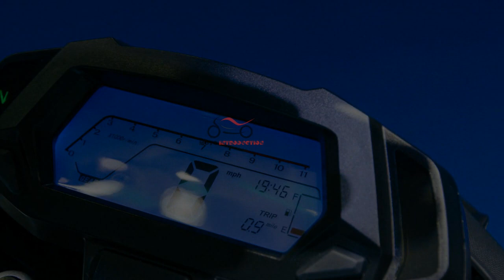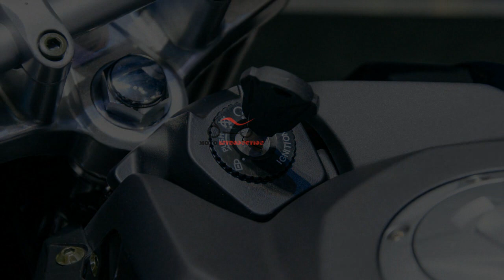[BMS18] 2018 GPX Razer 220 body colored LED, priced 2000$ in Thailand | Details GPX Razer 220 2018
GPX is a Thai motorcycle manufacturer and has recently been making a comeback in Southeast Asia through beautifully designed models such as Gentleman, Legend and mini street bike models such as Demon. Coming to BMS18 , the GPX debuted the all-new Razer 220 . The naked bike is the largest car in the GPX family.
Razer is a stylized word from Razor. Perhaps the design style of the GPX Razer 220 has a lot of bold cut lines. I say it funny "look" as a real knife. Especially when viewed from the top of the car. The front light cluster seems to have been inspired by KTX's naked bike line. But the impressive M-shaped daylight is the way the GPX "sets the tone" in the world of two-wheelers. The GPX Razer 220's front and rear lights are powered by LED technology. Interesting on the Razer 220 is the GPX equipped with two body LEDs
put on the side of the tank. This light will always light from the moment we turn on the key, similar to the DRL daylight. The use of car body LEDs is probably helping the car ride from either side to easily see the Razer 220 from afar. Especially when it comes to intersections such as the fourth, roundabout, ... Although the 220 cc model, but the design of the Razer 220 still feels small, neat and fun. The Razer 220's large, high-resolution dimensions are 800 x 1.945x 1.095 mm. However, the 220 cc is also heavyweight when weighing 150 kg. The height of this naked bike is 800 mm. For me, this height is quiet, just not with me.
The tail of the Razer 220 looks pretty good too. The LED backlight cluster seems to borrow the design of the Ducati Panigale. The Razer 220's front brakes are single, but the front brake has two pistons, and the rear brake shoe has only one piston. Unfortunately, the naked bike 200 cc is not equipped with anti-lock brake ABS. I do not understand why GPX chose moss green to mix snail and plastic parts. Because this moss green looks at it "drooping" against the overall black parts around for a sturdy, trusting feel. The front suspension is up side down. The rear suspension is a dual-purpose, single-stage adjustable soft hardness. But the metal water of the tree after the feel of the toy.
The Razer 220's timepiece is completely electronic. Especially here we can change 3 backlight colors through a button. Right below the speed dashboard is a USB slot for powering mobile devices. The engine of the GPX Razer 220 is gasoline, 4 stroke, SOHC, with a capacity of 223 cc. The engine also features electronic fuel injection technology controlled through ECU and is cooled by the solution. The Razer 220 engine was developed by GPX, but they did not publish any power specifications for the engine. GPX only revealed that the largest naked bike in the GPX family has the ability to reach maximum speed beyond 130 km / h.